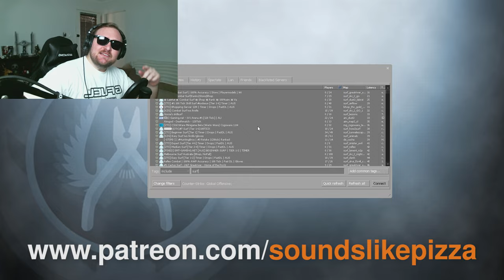DONALD TRUMP VOICE TROLLING WITH FACE CAM!